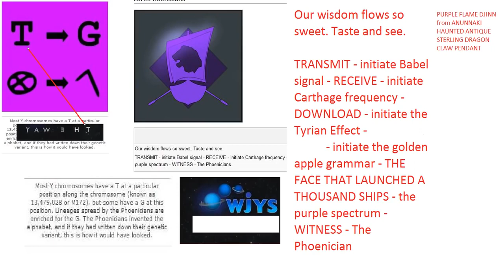The Jinn Phonecian Purple People Occultscience101 Letsgetfree4